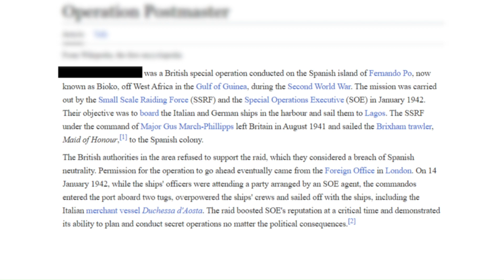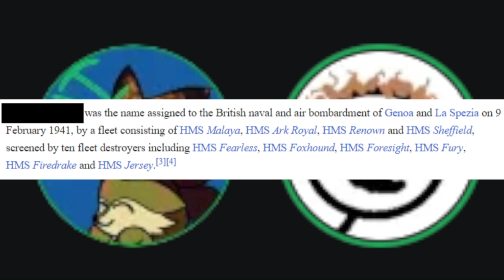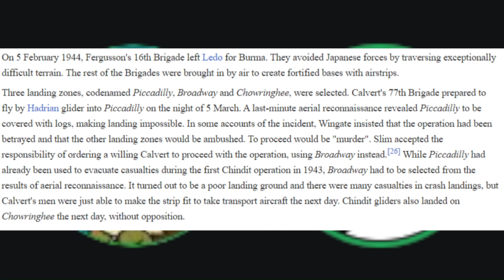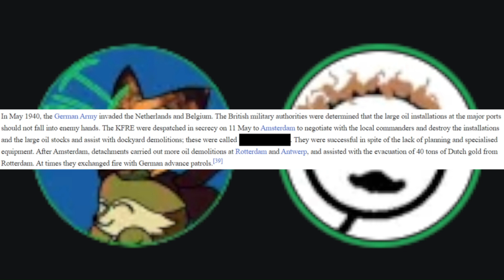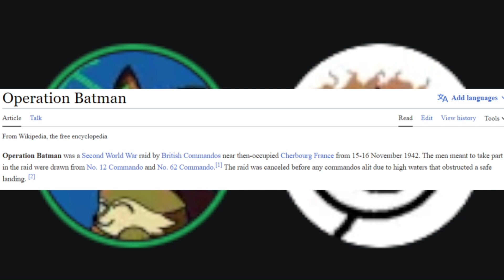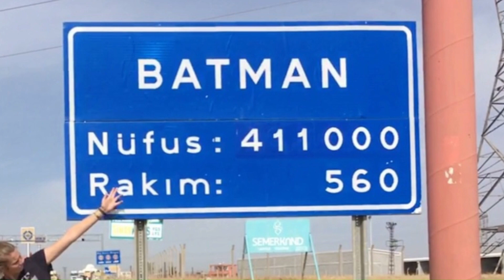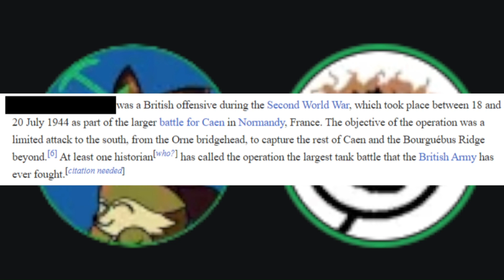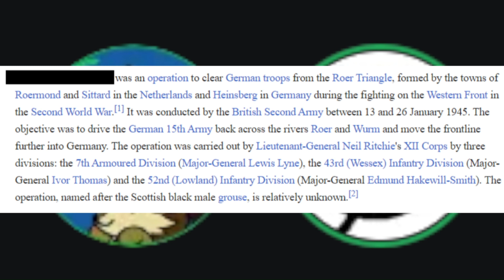Military operation names are silly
(Apologies if parts of the video glitch out or have low quality, my editing software wouldn't export, so i had to use OBS to screenrecord the preview. I also think that if i fully animated this whole thing, my PC would probably blow up.)

Anyway, the operations?
Here they are; (Don't cheat now!)

Thanks to my friend Bolt for joining me in this video;